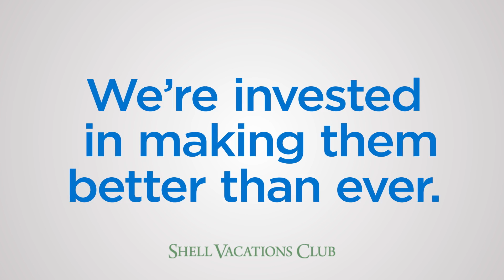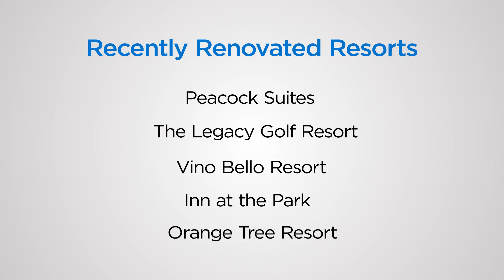Shell Vacations Club Timeshare Resort Renovations - 2018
We recently renovated a number of your Shell Vacations Club resorts as part of our commitment to continuously enhance your timeshare ownership and put your maintenance fee dollars to work. Shell Vacations features resort properties in destinations around the world with spacious, condo-style units and suites for ultimate family vacations.

Work on your golf game at Orange Tree Resort in Scottsdale, Arizona, or The Legacy Golf Resort in Phoenix, Arizona. Get your fill of family fun in Southern California at Peacock Suites in Anaheim and Inn at the Park in San Diego. Or spend a relaxing weekend tasting wine in Napa Valley at Vino Bello Resort.

See these renovations for yourself by booking a vacation with Shell Vacations Club today!

For more Shell Vacations Club resort updates and renovation news, visit the Member News section of your